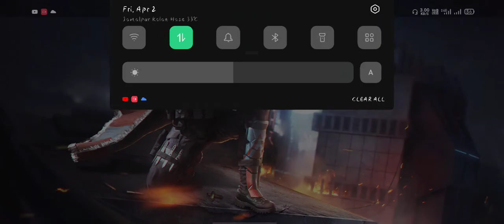Vulture gaming call off duty ( HDG Deepu ) 03/04/2021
HDG Deepu gaming